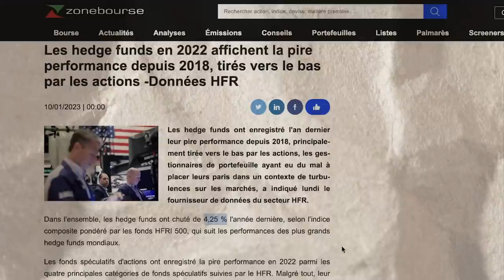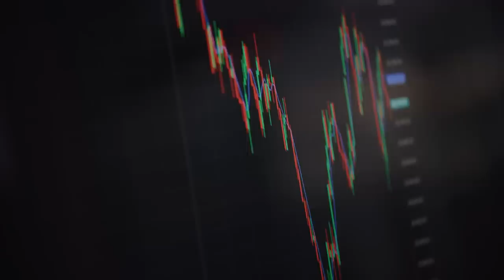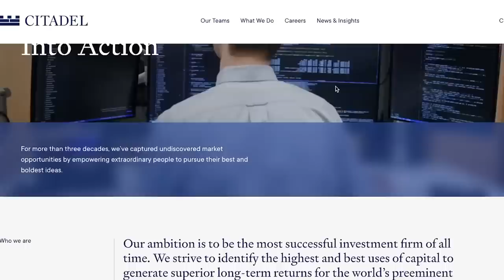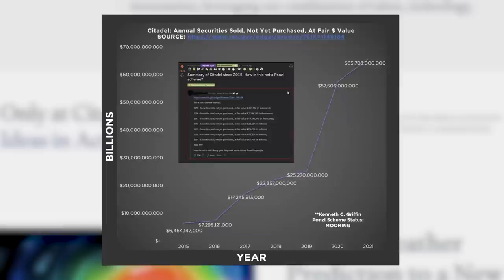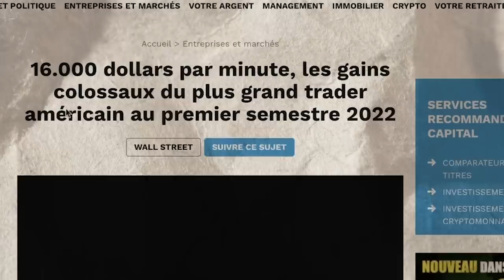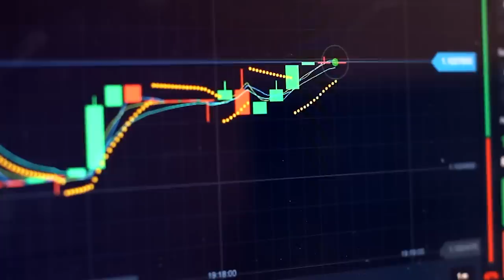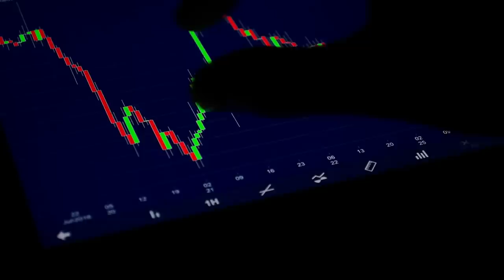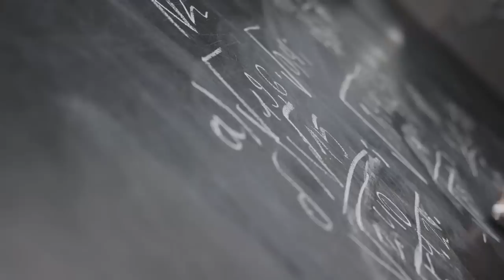Le Hedge Fund le plus Diabolique au Monde : CITADEL (documentaire)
Aujourd’hui, je vais vous parler de Kenneth Griffin.

Son nom ne vous dit sûrement rien, et pourtant, derrière ce regard à la Paul Newman et ce brushing sel et poivre trop sexy se cache la 38ème plus grosse fortune du monde, estimée à 32 milliards de dollars par le magazine Forbes en 2023.

Ils cachent aussi l’un des cerveaux les plus dégourdis de la haute finance, celui du grand patron de la bourse de New York, ancien de Harvard, dont les succès récents ont attiré l’attention des médias et de la justice.

Citadel, c’est sa société de gestion, et Wellington son fonds d’investissement vedette.

Entre le 1er janvier et le 31 décembre 2022, pendant que le SP 500 reculait de 19 % et le que Nasdaq rendait 33 %, Wellington a servi un bénéfice de 38.1 %.

Mais ce n’est pas tout, car Ken dirige aussi Citadel Securities, devenu cette année le plus gros organe de négociation en bourse des Etats-Unis, et présent dans 50 pays.

Détenir un fonds d’investissement et opérer sur une place boursière dont le fonctionnement vous appartient, ça a des avantages.

Ça peut par exemple, vous aider à multiplier la valeur de vos actifs sous gestion par 4 en seulement 2 ans, malgré un renversement de marché et une conjoncture économique détestable.

Incroyable, hein ?

Si incroyable qu’on se demande comment a fait Ken pour réussir un tour de passe-passe aussi admirable ?

Est-ce un pur génie ou bien est-ce qu’il ne tricherait pas un peu, par hasard ?

Parce que ce ne serait pas la première fois, et que pour en arriver à des performances aussi délirantes, vous imaginez bien qu’il y a forcément un truc, d’ailleurs la justice américaine se pose aussi la même question, une parmi d’autres.

Avant de vous révéler ce qui se cache derrière ce nouveau monstre de Wall Street qu’on appelle Citadel, et jusqu’où s’étendent les pouvoirs de Ken Griffin, un petit rappel pour toutes celles et ceux qui voudraient nous soutenir !